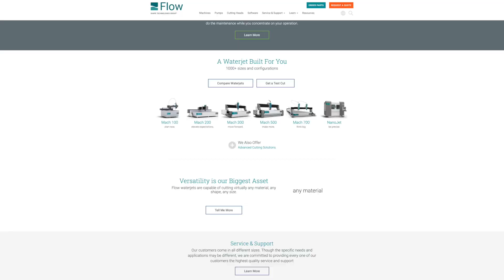Bear Metal 2022 Build Season Week #6 Part 1